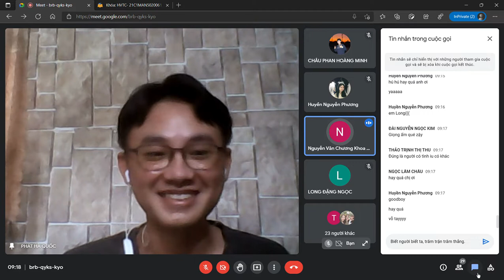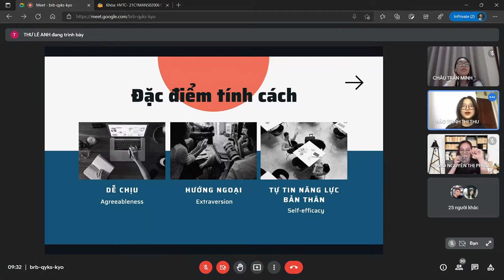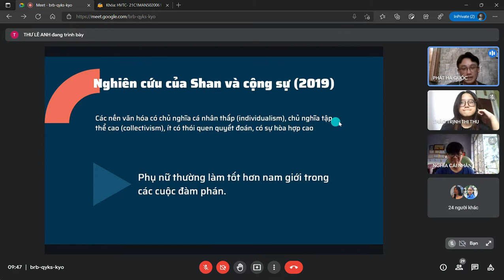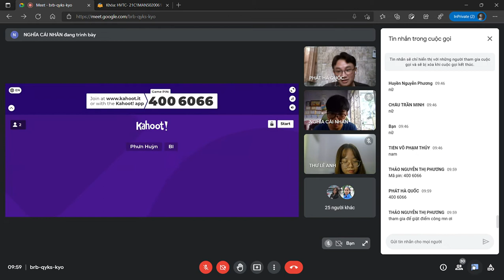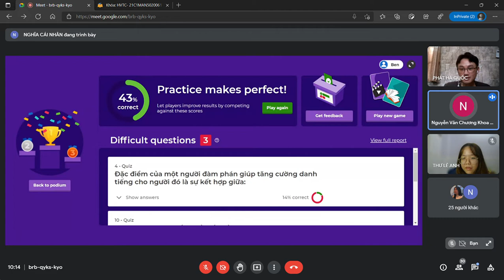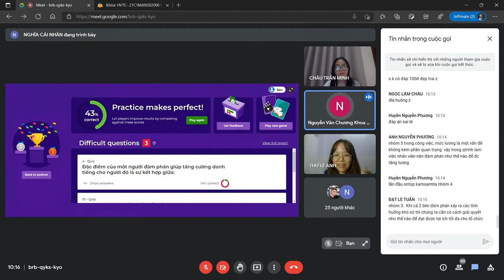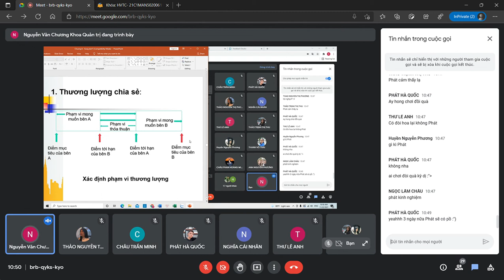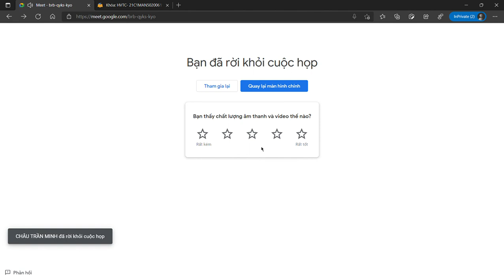HÀNH VI TỔ CHỨC - CHƯƠNG 6 - HÀNH VI TRONG NHÓM VÀ XUNG ĐỘT - ĐÀM PHÁN - B (SÁNG THỨ 2 - 2021-11-22)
.                                                         ⚽🥎🏀HÀNH VI TỔ CHỨC
                                            🎁Giảng viên giảng dạy: Nguyễn Văn Chương

    🚀Bản chất của hoạt động quản trị là làm việc với người khác và thông qua những người khác để đạt được kết quả mong muốn. Do vậy, những kiến thức và kỹ năng làm việc với người khác đóng vai trò quan trọng trong quản trị.

     🚀Trong các tổ chức kinh doanh hiện đại, các nhà quản trị đều nhận thấy con người chính là tài sản quý giá nhất của tổ chức. Việc khám phá, khai thác và phát triển tiềm năng con người là điều quan trọng nhất để nâng cao năng suất thực hiện hoạt động và chất lượng công việc. Tuy vậy, vấn đề con người, quan hệ giữa con người với con người, quan hệ giữa con người với tổ chức là những vấn đề mà các tất cả các nhà quản trị đều phải đối diện và cũng là vấn đề lý thú nhất, phức tạp nhất.

     🚀Khoa học hành vi là khoa học nghiên cứu hành vi cá nhân, nhóm và tổ chức. Đồng thời khoa học hành vi cũng nghiên cứu những ảnh hưởng của hành vi cá nhân, hành vi nhóm và tổ chức trong mối quan hệ tương quan với năng suất và chất lượng công việc. Nó cho phép nhà quản trị có cơ hội khám phá, định dạng và kiểm soát những hoạt động trong tổ chức một cách có hiệu quả.

                              ⚽🥎🏀CHƯƠNG VI - HÀNH VI TRONG NHÓM VÀ XUNG ĐỘT

    🚀Trong chương này, chúng ta đã tiến hành tìm hiểu các vấn đề về xung đột như vai trò và các bước của quá trình xung đột. Bên cạnh người học cũng nắm được vai trò và quy trình thương lượng.

     🚀Xung đột là điều không thể tránh khỏi trong quá trình tương tác giữa các cá nhân và tổ chức. Những xung đột mang lại giá trị tích cực cho việc thực hiện nhiệm vụ gọi là xung đột chức năng, trong khi đó những xung đột làm giảm năng suất, hiệu quả hoạt động của tổ chức gọi là xung đột phi chức năng.

    🚀Mức độ xung đột cao hay thấp có thể ảnh hưởng tới năng suất của một tổ chức. Mức độ xung đột thấp hoặc quá cao làm giảm năng sất lao động. Trong khi đó nếu kiểm soát được xung đột ở mức trung bình thì kết quả thực hiện công việc là cao nhất.

    🚀Việc tìm hiểu các giai đoạn của một xung đột cho ta biết các nội dung nguyên nhân xung đột; nhận thức xung đột; ý định xử lý xung đột; hành vi xung đột và kết quả xung đột.Việc giải quyết xung đột có thể thông qua phương pháp cạnh tranh; Hợp tác; Né tránh; Nhượng bộ; Thỏa hiệp. Việc áp dụng phương pháp nào căn cứ vào dạng xung đột và mong muốn cũng như khả năng của người đưa ra.

    🚀Thương lượng là hoạt động rất cần thiết cho mỗi cá nhân cũng như tổ chức. Trong thương lượng có thể chia thành thương lượng phân bổ và thương lượng tích hợp. Quy trình thương lượng có thể bao gồm năm bước cơ bản là chuẩn bị, xác định các nguyên tắc, đưa ra quan điểm,thực hiện, kết luận và thực thi.